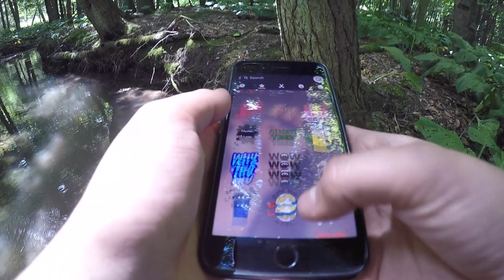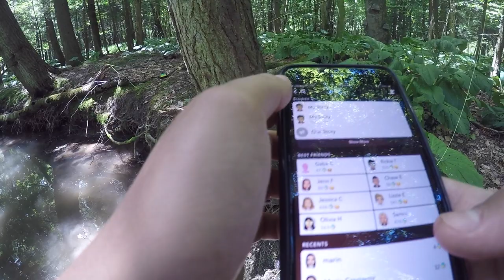Wild Trout Fly Fishing NY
Catching one brookie, one brown, and some rainbows over a 2 day period. Landed the one brookie on a streamer and the other fish nymphing.